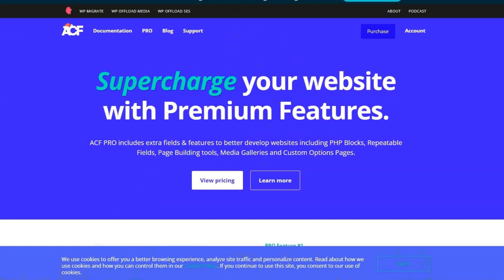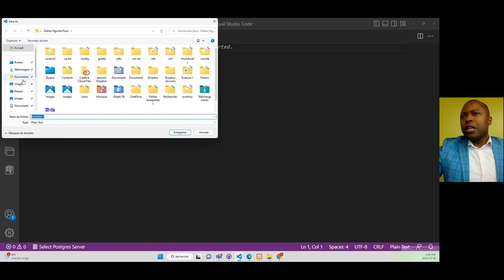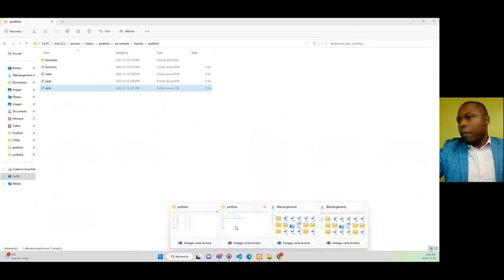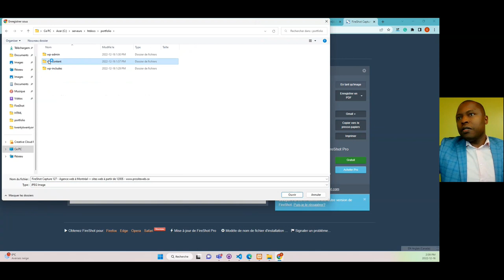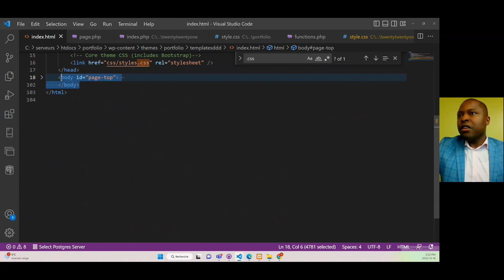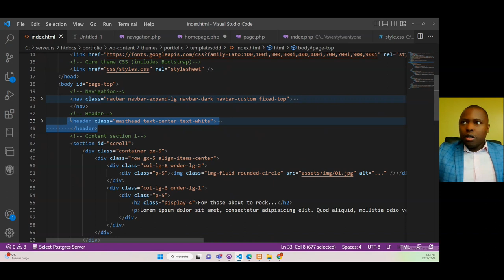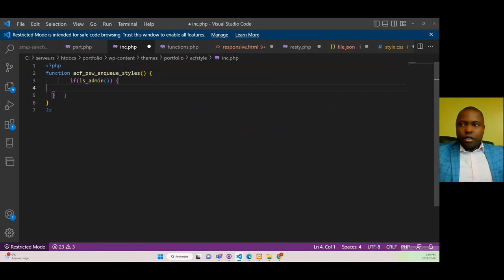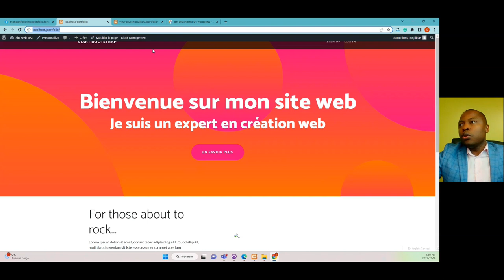Comment créer un site web WordPress grâce à l'ACF Pro — Vidéo détaillée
Nous avons simplifié le processus de création des sites web à quelques étapes très simples :

👉 Créer un design HTML ou acheter un design en ligne ;

👉 Sectionner le design en plusieurs Parties  PHP ;

👉 Placer les parties dans un dossier de votre thème.

👉 L'ACF Extented (de Prositeweb) va créer les blocs réutilisables que vous pourrez appeler dans l'éditeur des Pages de WordPress

👉 Assigner vos variables ;

👉 Faite l'intégration ;